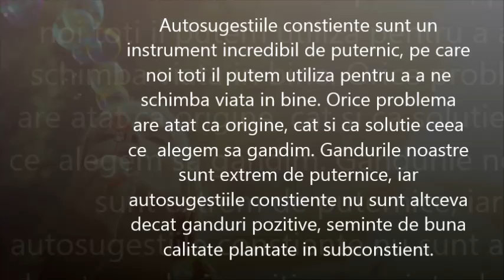Exercitiu Emile Coue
Metoda Coué, prin care se poate obtine autocontrolul (prin controlul gandurilor din care se hraneste imaginatia noastra) presupune practica regulata a “autosugestiei constiente”.

Aplicarea autosugestie este ceva foarte simplu de facut, odata ce ai invatat cum sa o faci. Nu este un lucru paranormal sau cine stie cum o mai numesc unii. Pana la urma, in cuvinte putine si simple, autosugestia presupune sa iti sugerezi tu, singur singurel, lucruri pozitive, afirmative, in legatura cu aspectele vietii tale pe care ai vrea sa le indrepti sau sa le schimbi.

Aplicarea atenta si regulata a autosugestiei iti va permite sa iti trezesti potentialul infinit al autovindecarii care exista in inlauntrul tau.